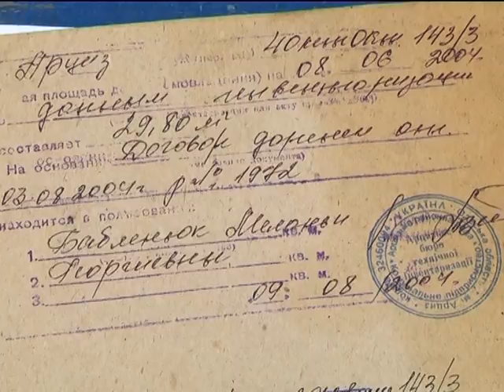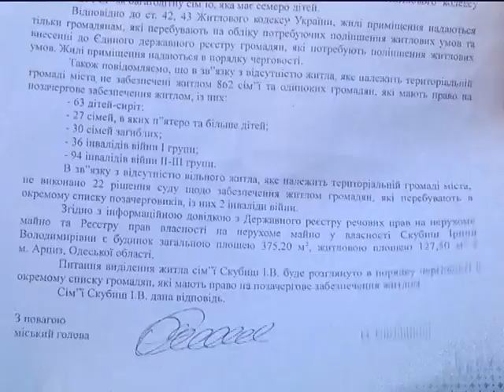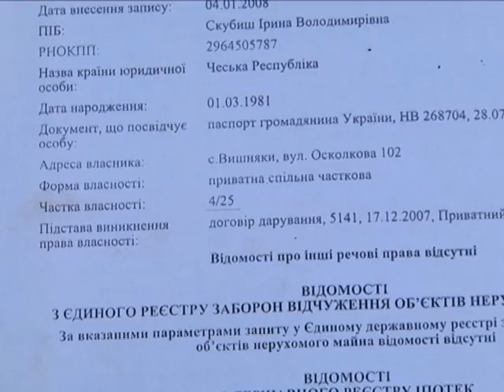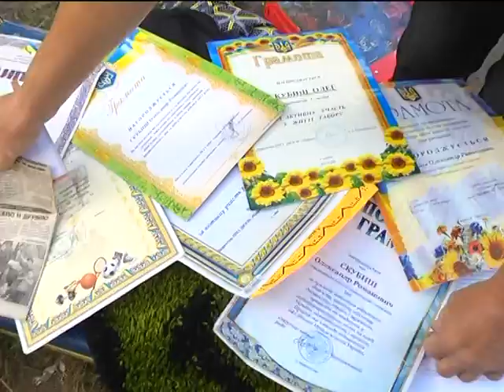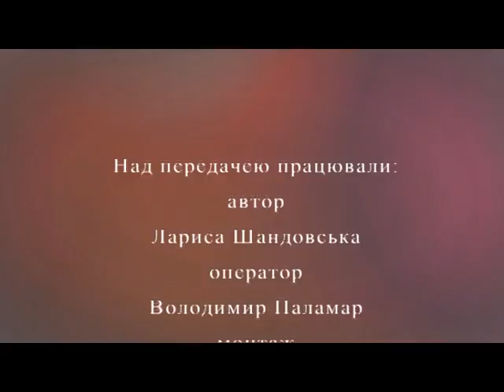Здолати все (Багатодітна родина Скубиш) 04.10.16